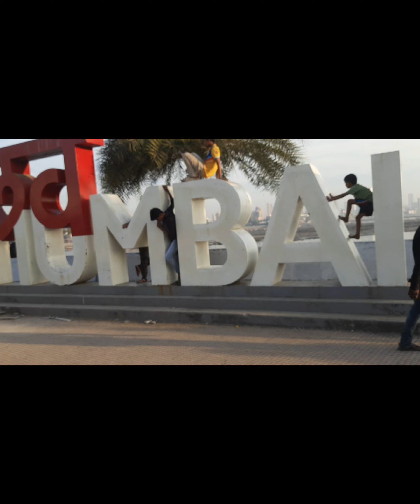Sunday tour of Reclamation Garden Bandra